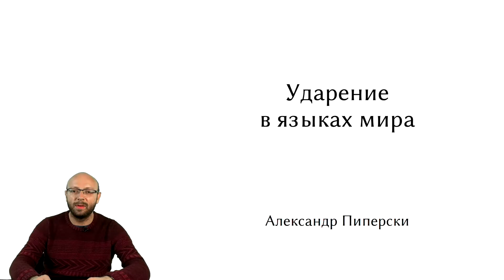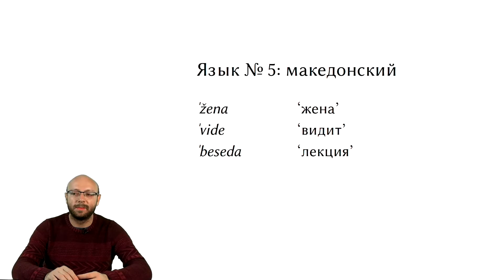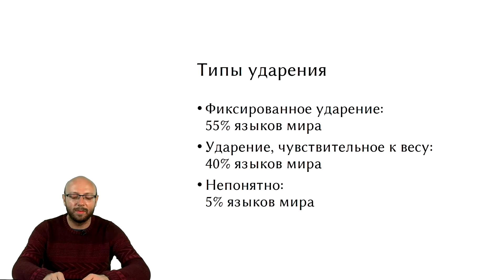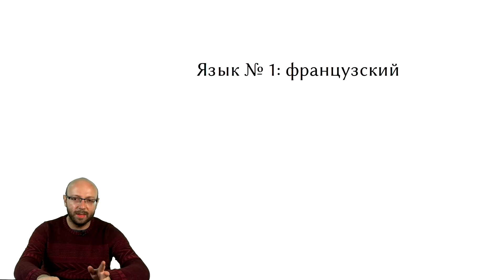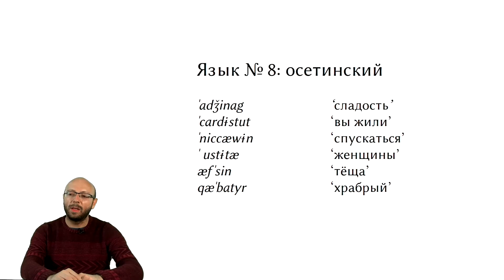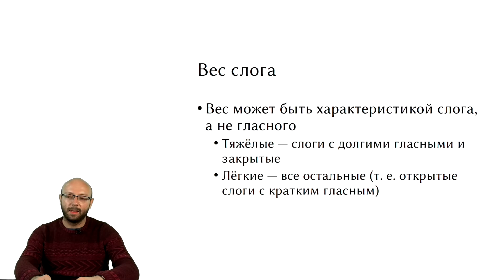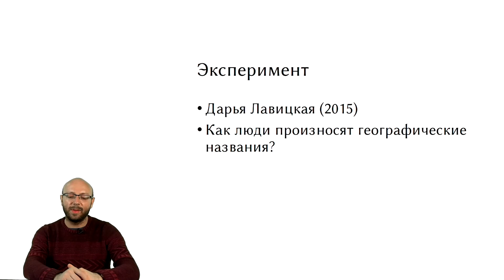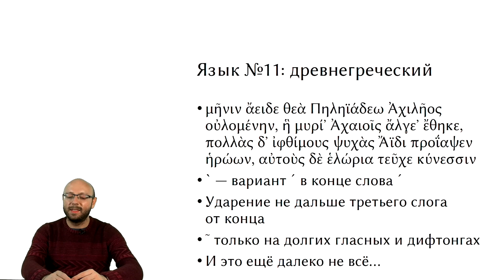Ударение в языках мира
Лекция "Ударение в языках мира".
Лектор: Пиперски Александр Чедович к.ф.н., ведущий научный сотрудник учебно-научной лаборатории социолингвистики ФГБОУ ВО "Российский государственный гуманитарный университет". Автор книги "Конструирование языков: от эсперанто до дотракийского".

Постановка ударения является одной из ключевых тем в преподавании и изучении русского языка, и это вызывает естественный вопрос о том, как устроено ударение в других языках мира и насколько экзотическим на их фоне является русский язык. В лекции речь пойдёт о том, какие параметры учитываются при определении позиции ударения в языках мира, о роли фонологического веса (тяжёлых и лёгких слогов) в структуре языков мира и о том, как взаимодействуют ударение и тон. Также будет дан обзор систем ударения нескольких известных языков: латыни, древнегреческого и т.д.

1. Фонетические параметры, значимые при постановке ударения в разных языках.
2. Карты Всемирного атласа языковых структур, посвящённые ударению.
3. Позиции фиксированного ударения в языках мира.
4. Ударение, чувствительное к весу слогов.
5. Системы ударения в известных языках: латынь, древнегреческий и др.
6. Ударение в заимствованиях в русском языке.